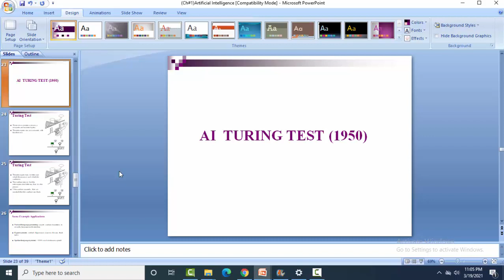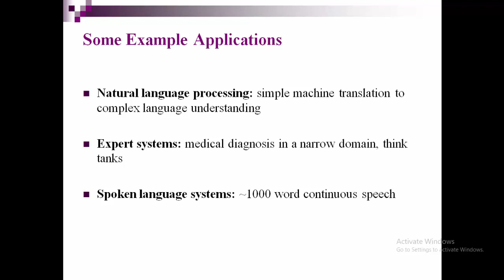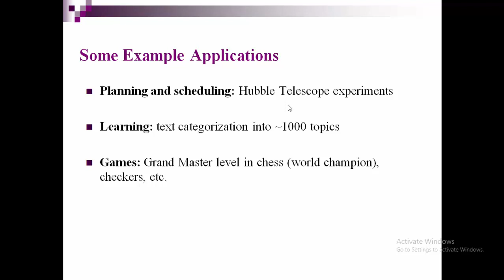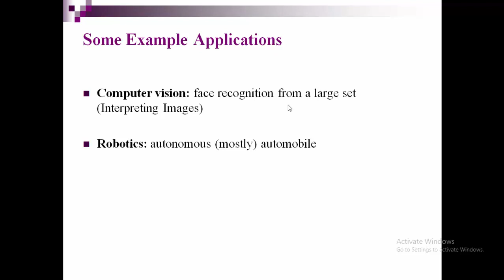Some example application areas of artificial intelligence ! AI application areas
This video is about artificial intelligence and its application in different areas Some example application areas of artificial intelligence ! AI application areas